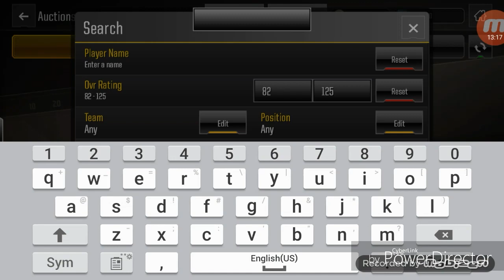Madden overdrive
Some overdrive and tourney